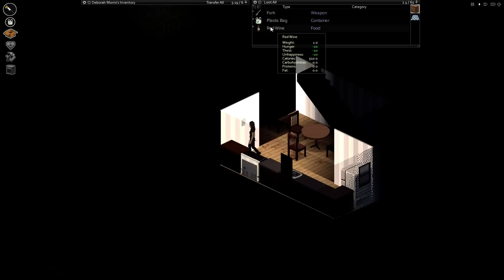Project Zomboid: The Tale of Deborah Morris - | Part 2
Project Zomboid is the ultimate in zombie survival. Alone or in MP: you loot, build, craft, fight, farm and fish in a struggle to survive. A hardcore RPG skillset, a vast map, a massively customisable sandbox and a cute tutorial raccoon await the unwary. So how will you die?